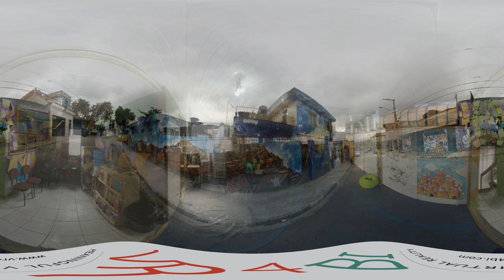Sao Mateus - OPNI - video 360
São Mateus - Grafite a céu aberto
Sao Mateus - Graffiti open air